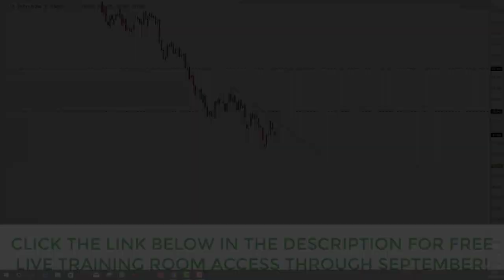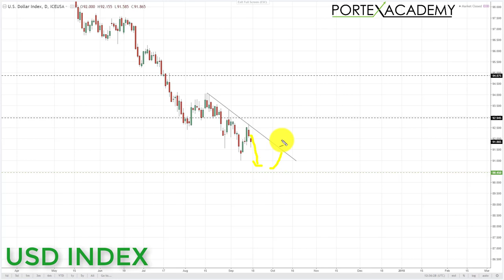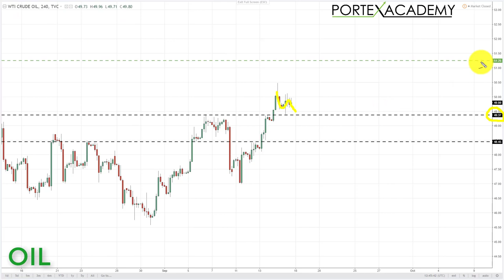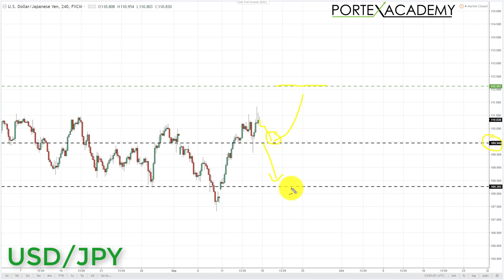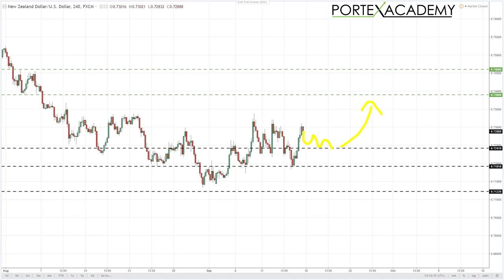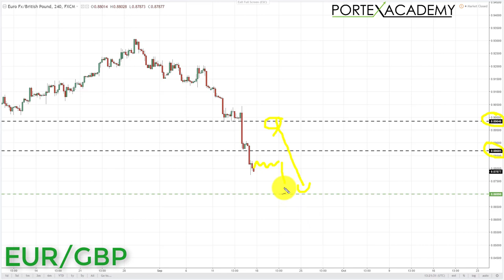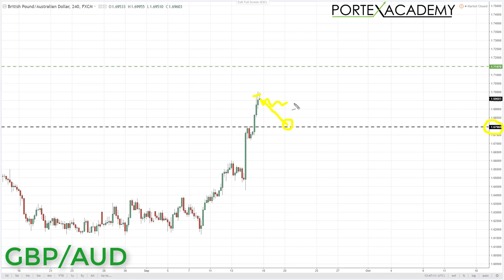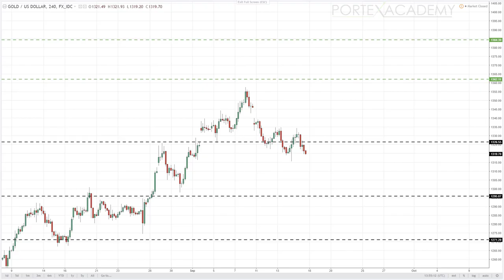Weekly Forex Forecast 18th - 22nd September 2017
Find trade set ups with the Weekly Forex Forecast technical analysis and market review!

For FREE Forex Live Training Room Access till the end of September

This weeks Weekly Forex Forecast covers trade set ups in the following currencies:

US Dollar Index, Crude Oil, EURUSD, GBPUSD, AUDUSD, NZDUSD, USDJPY, USDCAD, EURGBP, GBPJPY, GBPAUD, GOLD.